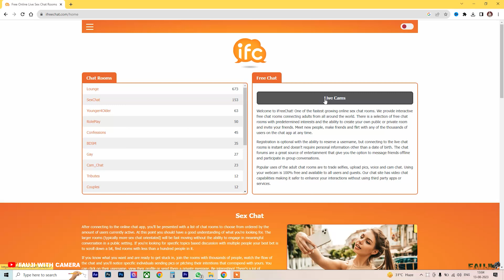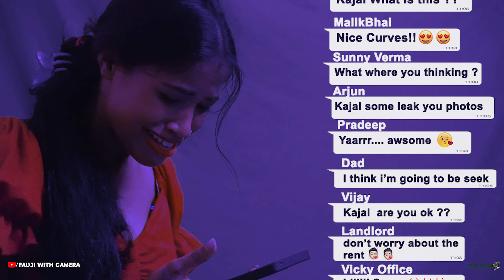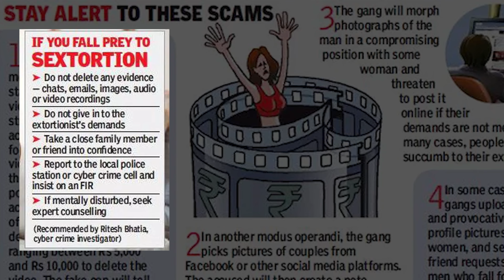The Untold Suspense Story: 20 Minutes That Will Keep You on the Edge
20 Minutes | Suspense Story 2023

This suspenseful horror thriller will keep you on the edge of your seat for 20 minutes!

If you're looking for a fun and suspenseful way to pass the time, then this is the video for you! In this 20-minute thriller, you'll be on the edge of your seat the whole time. From spooky suspense scenes to blood-curdling chases, this video will keep you entertained from beginning to end!

Follow on social media For Behind the scenes and Chit Chat.

Starring :- KAJAL
Video : - Team Fauji with Camera
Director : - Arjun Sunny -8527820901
Asstt. Director : Vijay Meena - 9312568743
Edit & Cc :- Vijay Meena
DOP - Vijay Meena
Story : Vijay Meena

We will definitely give you due credit in our description Box.

20 Minutes | Suspense Story 2023